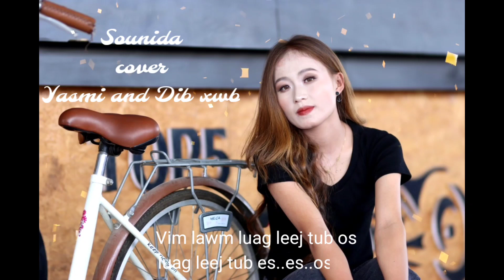Sounida cover yasmi and Dib xwb(luag leej tub)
Sounida cover yasmi thov pab txhawb nqa thiab